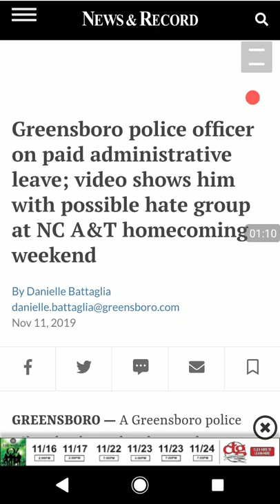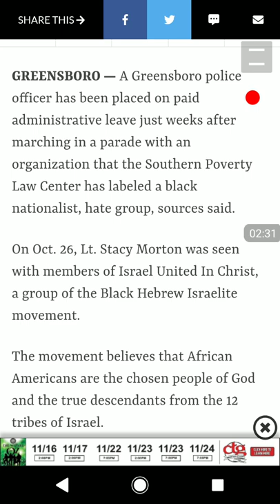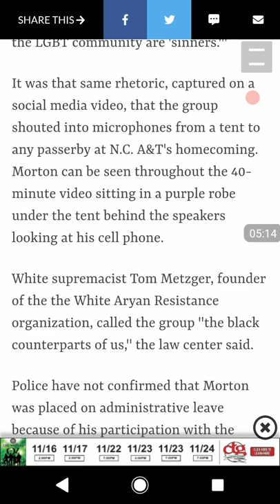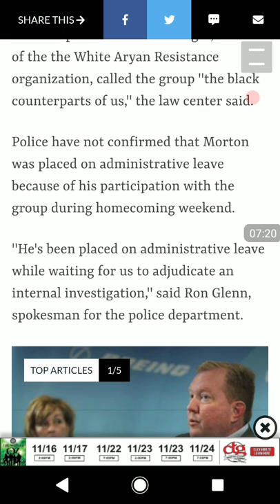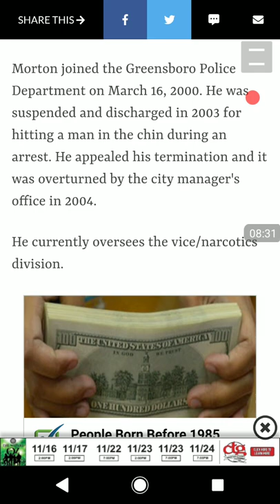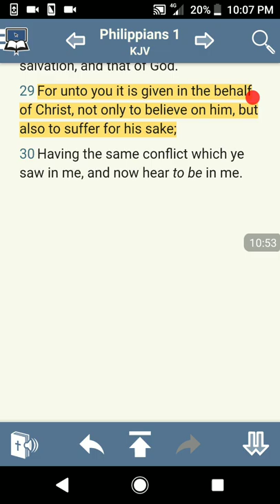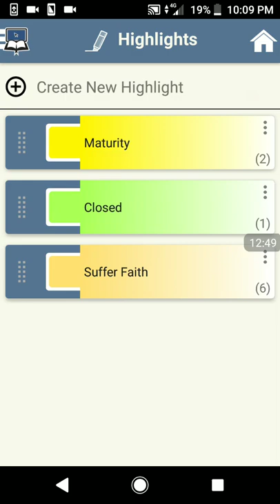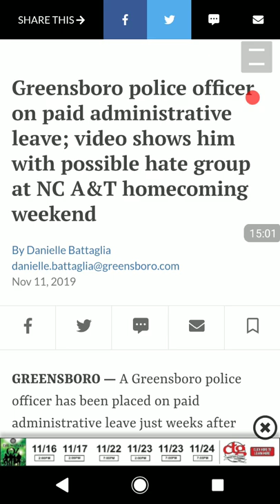Cop under Investigation for Listening to the Hebrew Israelites